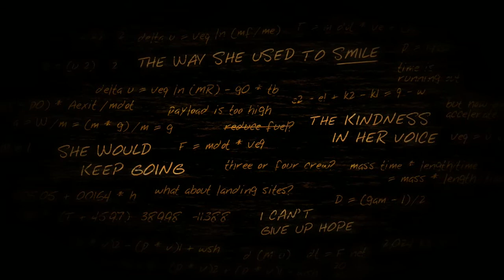Lifeless Planet 01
First playthrough video of the game Lifeless Planet by David Board.